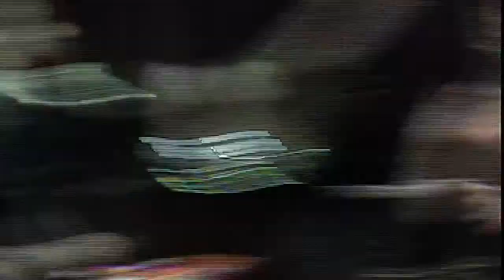Jodie Cash Fingers en Black Note Club | 16/4/2017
Hija de músicos de rock sureño y country, Jodie Cash nació en Barcelona en Abril de 1990. Con 7 años de edad empezó a cantar en fiestas familiares acompañada a la guitarra por su padre, y a los 12 inició sus estudios de canto y violin después de escuchar a la Charlie Daniels Band.

A los 18 inició su carrera cantando en los grupos The Old Weekend Band, The Randles y The Sparkles, adquiriendo gran experiencia antes de crear su propio proyecto: Jodie Cash Fingers.

Trás un año intenso de actuaciones, a finales de 2015 consolidó un grupo estable formado por músicos muy experimentados que aúnan varias generaciones.

En la bateria está Moisés Sorolla, miembro fundador de Los Rebeldes en 1980 con veinte años de permanencia y una docena de discos grabados con ellos. A las guitarras y segunda voz Toni Espelta, a los teclados Toni Del Amo y al contrabajo y bajo eléctrico Tuan Dbass.

En junio de 2016 apareció su primer álbum, titulado Rollin’ Swingin’ producido por Micky Forteza (Grammy 2009) y publicado por Break Music. El álbum ha obtenido calificaciones muy notables en revistas especializadas nacionales, como Popular 1 o Ruta 66, asi como en otros influyentes medios digitales, prensa y radio.

Jodie Cash posee una voz poderosa y rica en registros, tablas, carisma, simpatia, y que al frente de su banda estremecen todos los escenarios por donde pasan con su combinado de rock´n´roll, country, blues, surf rock instrumental y tex-mex.

En sus actuaciones, además de las canciones de su primer álbum, interpretan versiones de algunos de sus artistas mas admirados, tales como Johnny Cash, Lynyrd Skynyrd, JJ Cale, Janis Joplin, Bob Seger, Imelda May o Susan Tedeschi.